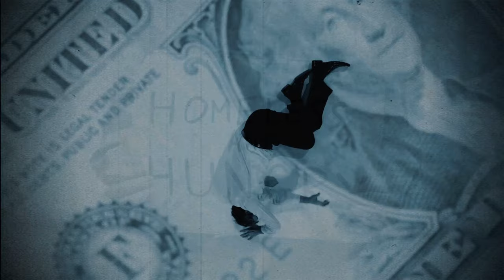Przemysław Zgórzak - "Feniks"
Utwór zatytułowany "Feniks" opowiada o codziennej walce z przeciwnościami i niezłomności. Wielu z nas staje przed licznymi wyzwaniami, nieuczciwością, złem, zawiścią. Utwór jest pewnego rodzaju hołdem dla tych osób, które mimo wielkich ciężarów życia dźwiganych jak krzyż na swoich plecach, mimo upadków potrafią powstać i stać się jeszcze silniejszymi, lepszymi, piękniejszymi ludźmi.

Słowa: Przemysław Zgórzak
Muzyka: Przemysław Zgórzak

Nagrano, wyprodukowano, zmiksowano w Nocne Brzmienia Home Studio